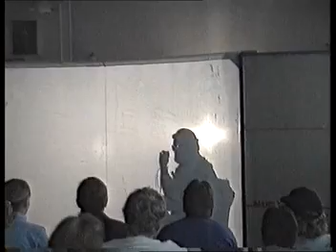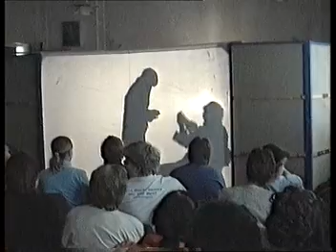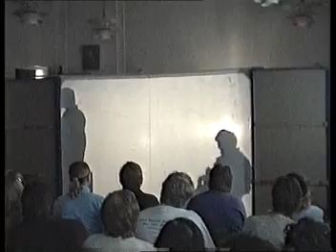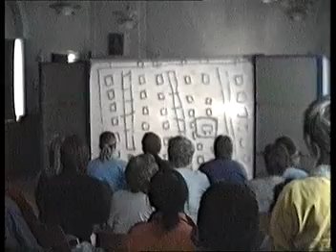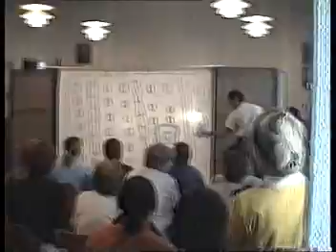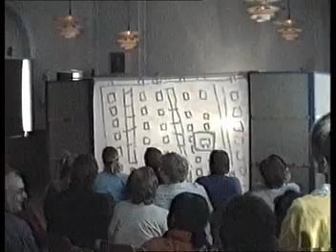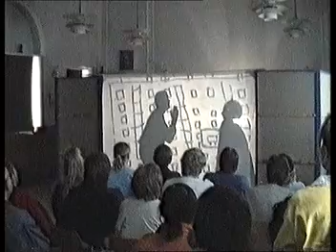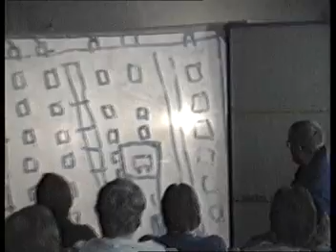VTS 01 1